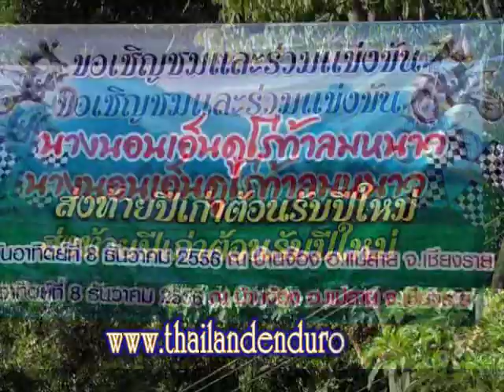บ้านจ้องเอ็นดูโร่ท้าลมหนาว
นางนอนเอ็นดูโร่มิตติ้ง จัดคราวนี้เป็นการต้อนรับลมหนาว และเป็นการกระชับสัมพันธ์ไมตรีของกลุ่มเอ็นดูโร่  ไม่ให้ห่างกันไปนาน บนอานมอเตอร์ไซค์  แล้วบิดกันไปในหนทางวิบากที่เป็นไปตามธรรมชาติ  ของป่าเขาและลำห้วย ในชื่อ นางนอนเอ็นดูโร่ท้าลมหนาวที่ เริ่มมาเยือน  และเป็นการส่งท้ายปีเก่า ต้อนรับปีใหม่ในปีนี้   เมื่อวันอาทิตย์ที่ 8 ธันวาคม 2556 ที่ บ้านจ้อง อ.แม่สาย จ.เชียงราย